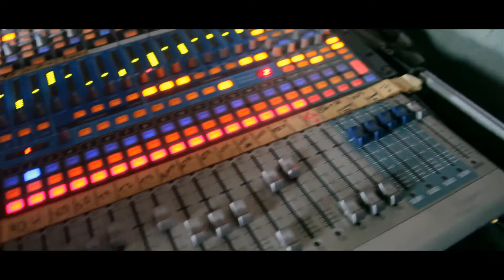1943 // Trailer // Sabado 14.30 // Lion Films.-